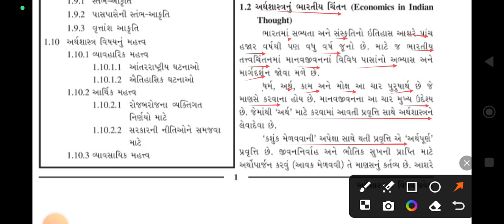Std 11 Economics Chap 1 | અર્થશાસ્ત્રનું ભારતીય ચિંતન સમજાવો | ધોરણ 11 અર્થશાસ્ત્ર પ્રકરણ 1